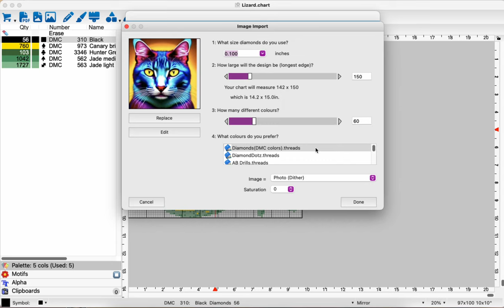bluecat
A very brief screen record of turning an image of a cat into a Diamonds chart, using the new Diamonds app by Ursa Software